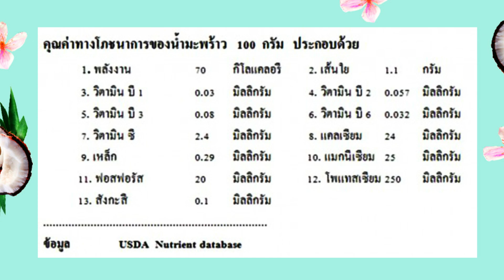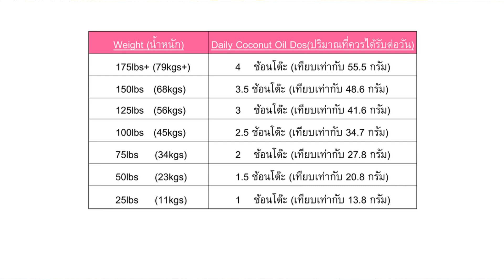ทานน้ำมันมะพร้าว ลดความอ้วน ชะลอวัย ผิวใส ขับถ่ายดี | แชร์ประสบการณ์ครบ 1 เดือน :By Chotika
คลิปนี้ปุ้งกี๋ ขอแชร์ประสบการณ์การรับประทานน้ำมันมะพร้าวสกัดเย็น ครบ 1 เดือน ว่าผลเป็นยังไง ให้เพื่อนๆฟังนะคะ

ใครที่ยังลังเลว่าจะลองทานดีไหม? ลองฟังจนจบคลิปนะคะ แล้วรับรองว่าตัดสินใจได้แน่นอนคะ

ขอบคุณที่ติดตามปุ้งกี๋คะ